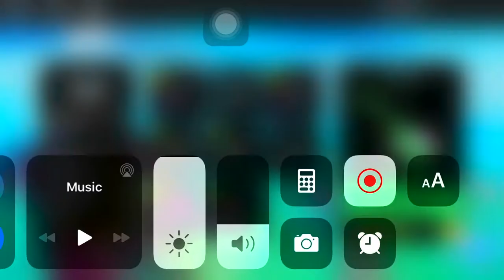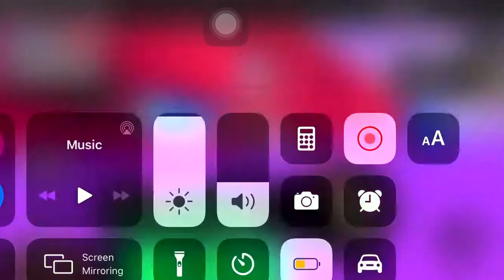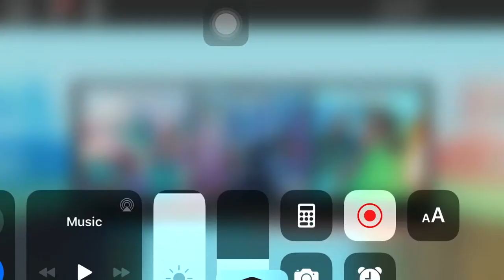O Noob Big Paint Ball